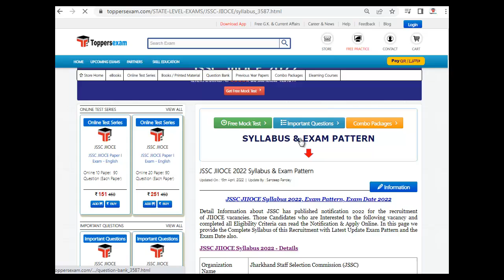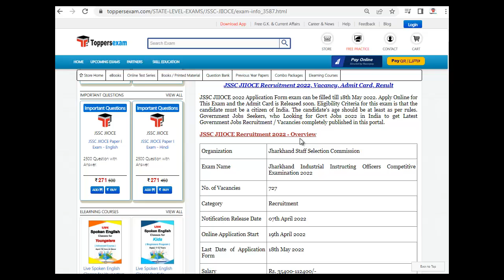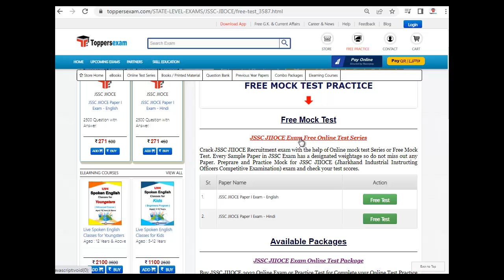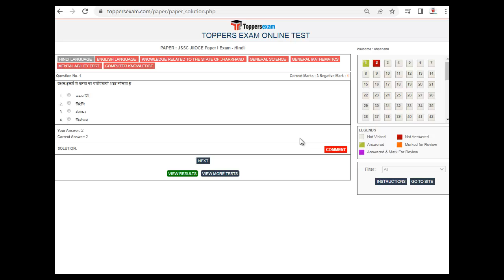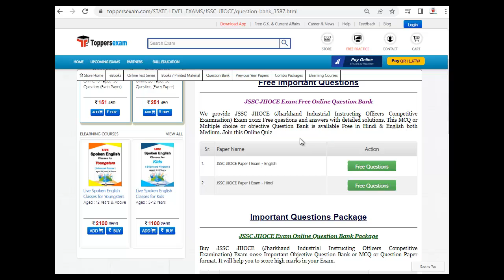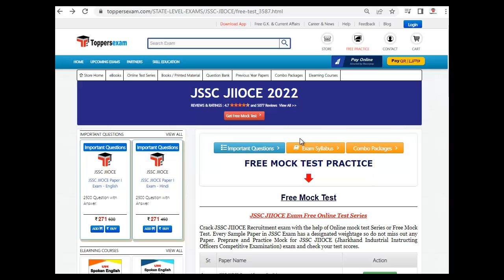JSSC JIIOCE Recruitment 2022 | Important Booklet For JSSC JIIOCE | Study Material | Solved Paper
JSSC JIIOCE 2022 Exam 2022 Detailed, Update Syllabus & Pattern. For Preparation of JSSC JIIOCE 2022 we Provide Books, eBooks, Booklet, Sample Paper, Solved Paper, Printed Material, Mock test, MCQ, Practice Set, Exam Pattern , Previous Year Paper,  Important Questions, Preparation Tips & Strategy JSSC JIIOCE 2022 Exam , Study Material and More at Toppersexam.com